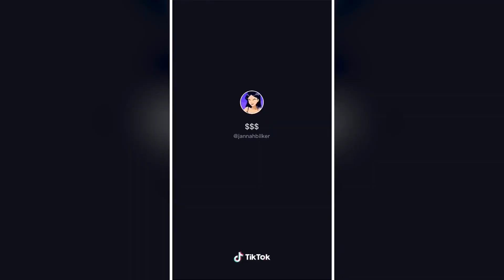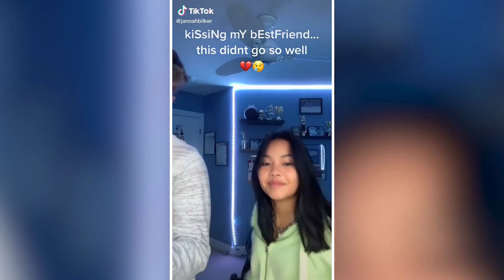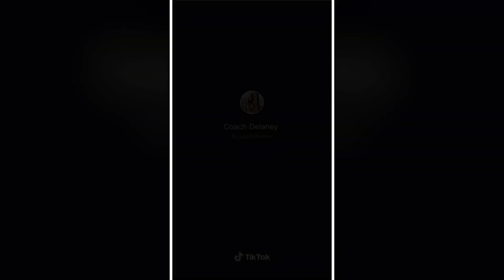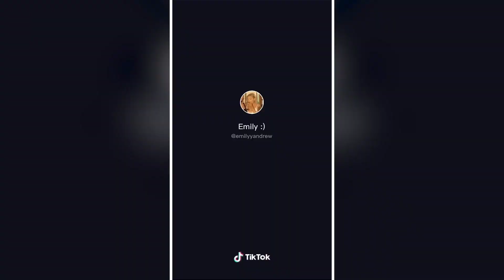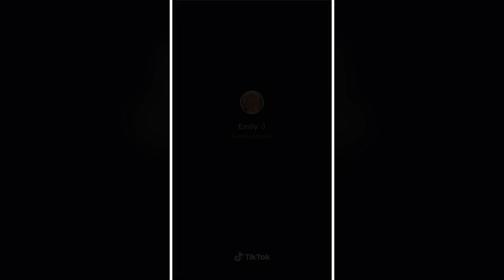Today I Tried To Kiss My Best Friend 🥝🌷March 2021🏵️